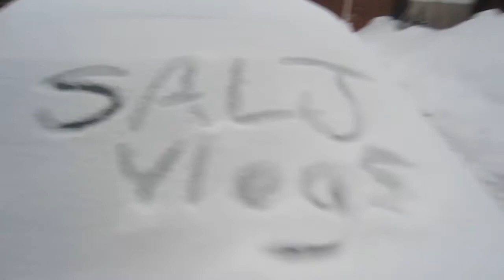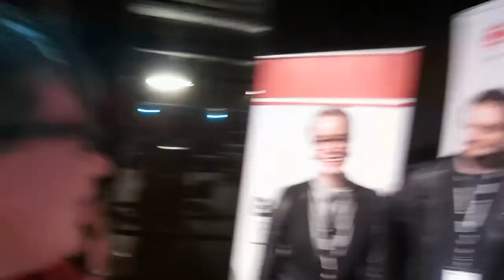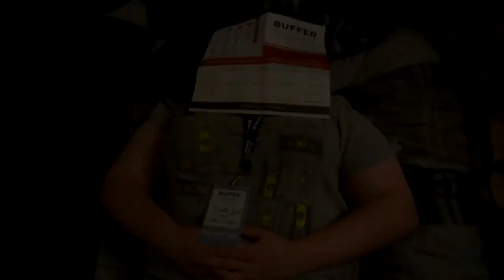APPRENTICE YAY (Day 968 - October 17, 2014)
Day 968 in which Sean and Lydia have an awesome day at Buffer Festival with the ApprenticeEh screening and meetup.